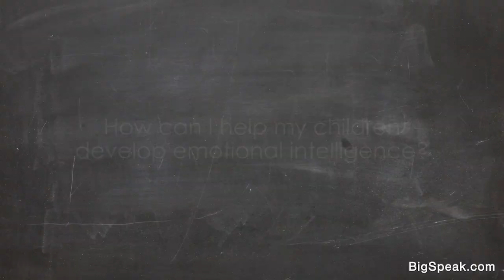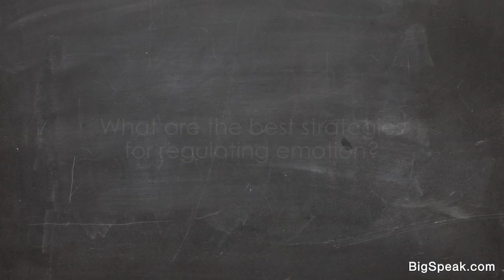Marc Brackett - Emotional Intelligence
Marc Brackett, Ph.D., is the Founder and Director of the Yale Center for Emotional Intelligence and a Professor in the Child Study Center of Yale University. He is the lead developer of RULER, an evidence-based approach to social and emotional learning that has been adopted by nearly 2,000 pre-K through high schools across the United States and in other countries. He also serves on the Board of Directors for the Collaborative for Academic, Social, and Emotional Learning (CASEL).

As a researcher for over 20 years, Brackett has focused on the role of emotions and emotional intelligence in learning, decision making, creativity, relationships, health, and performance. He has published 125 scholarly articles and received numerous awards and accolades for his work in this area. He also consults regularly with corporations, such as Facebook, Microsoft, and Google on integrating the principles of emotional intelligence into employee training and product design. Most recently, he co-founded Oji Life Lab, a corporate learning firm that develops innovative digital learning systems on emotional intelligence.

Brackett’s mission is to educate the world about the value of emotions and the skills associated with using them wisely. “I want everyone to become an emotion scientist”, he says. “We need to be curious explorers of our own and others’ emotions so they can help us achieve our goals and improve our lives.”